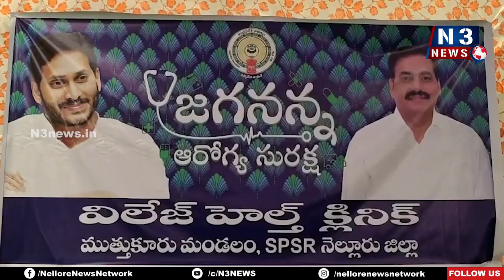పేదల ఆరోగ్య భద్రత కోసమే... జగనన్న ఆరోగ్య సురక్ష | Jagananna Arogya Suraksha | Krishnapatnam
- కృష్ణపట్నంలో క్యాంపును పరిశీలించిన మంత్రి కాకాణి